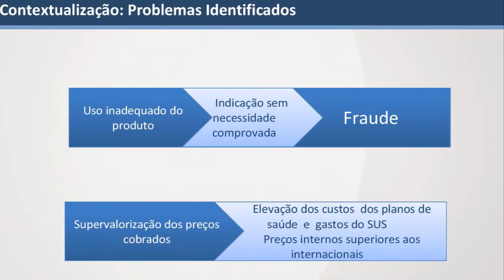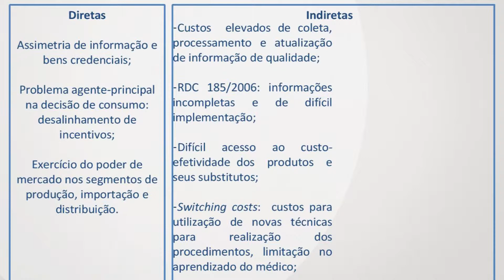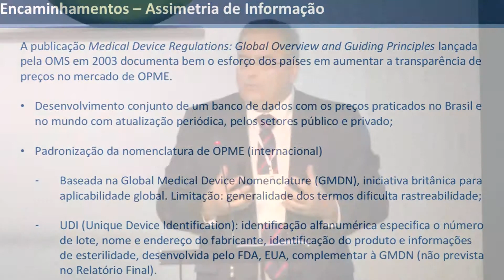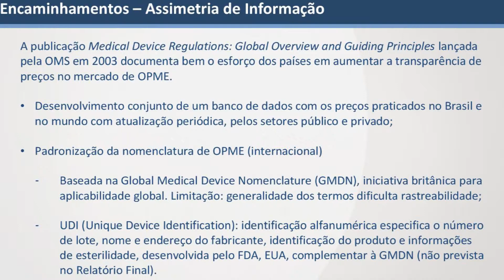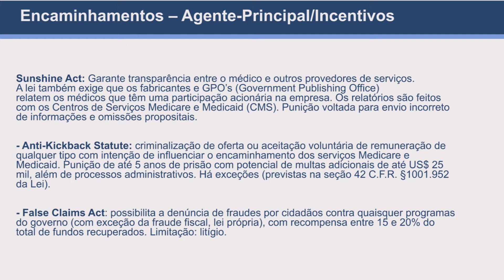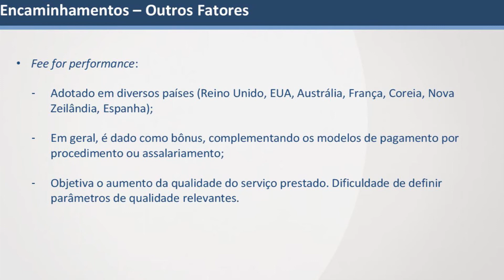A atuação da SEAE/MF para a melhoria do mercado de saúde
O secretário da SEAE/MF, Paulo Correa, fala sobre a atuação do órgão para a melhoria do mercado de saúde, durante o Seminário Internacional "OPMEs: Análise setorial e adoção de boas práticas", realizado pelo Instituto de Estudos de Saúde Suplementar (IESS) no dia 20 de outubro de 2015, no Teatro do Hotel Renaissance, em São Paulo